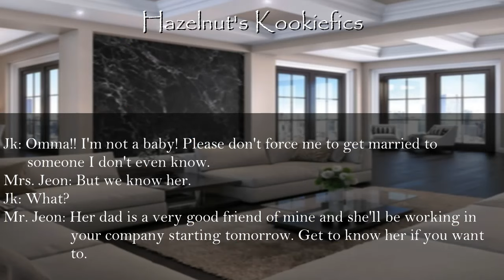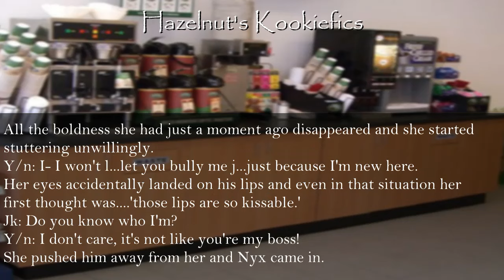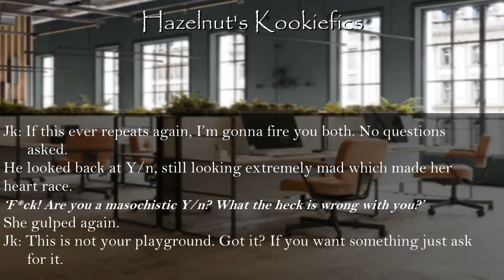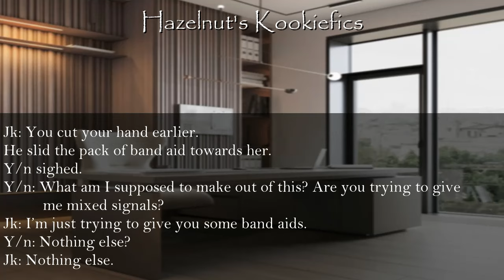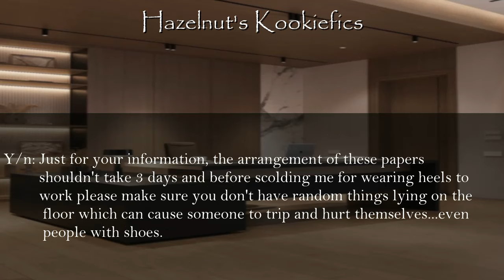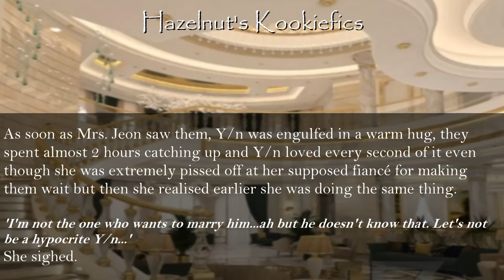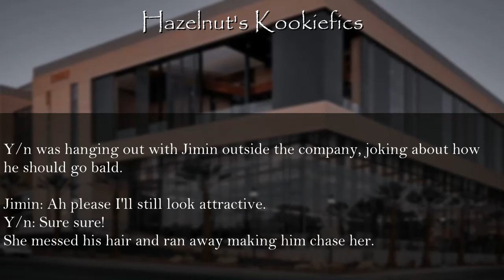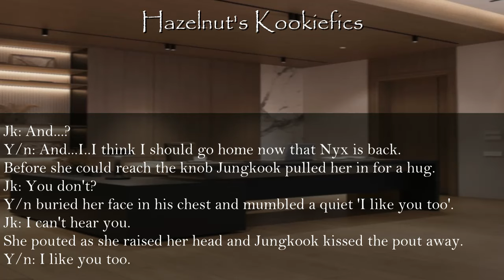When your cold, annoying and unpredictable CEO turns out to be your fiancé [BTS Jungkook ff / Jk ff]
DO NOT PLAGIARIZE.

I hope you enjoy this fanfiction and encourage me to upload the next video!
Also, this story has nothing to do with the real artists themselves. Please respect the artists. All constructive criticisms are welcome but please remember that I've worked very hard for this and be polite.

This fanfiction mainly focuses on BTS's member Jeon Jungkook.

Tags~
When your cold, annoying and unpredictable ceo turns out to be your fiance bts jungkook ff
When you have no idea that your ceo is your fiance bts jungkook ff
cold ceo bts ff
annoying ceo bts ff
unpredictable ceo bts ff jungkook ff
engaged to your ceo bts ff
jimin ff bts jimin ff
hates you so much BTS jungkook ff
secret diary bts ff jungkook ff
cold husband's secret diary bts ff
When hates you bts ff jungkook ff
misunderstanding bts ff jungkook ff
Cold ceo jungkook ff
Toxic crush bts jungkook ff
First kiss ff bts jungkook ff
Cold crush bts ff
Bts oneshot
Bts jungkook oneshot ff
Jealous y/n bts ff
bts ff oneshot,
bts ff ot7,
bts ff taekook,
bts ff argument,
bts ff best friend,
bts ff bad boy,
bts ff cold,
bts ff cute,
bts ff devil,
bts ff enemy,
bts ff ex,
bts ff enemy to lover,
bts ff jungkook
jungkook ff bad boy,
bts jungkook ff oneshot,
taehyung ff boyfriend,
bts taehyung ff oneshot,
BTS Jimin ff - When you have a crush on your best friend but he likes someone else (BTS Jungkook ff)
jimin ff
bts park jimin ff
Jealous ceo fiance jungkook ff
bts as your best friends
fake boyfriend ff
bts fake boyfriend ff
kim taehyung as your fake boyfriend
Bts v ff
bts kim taehyung ff
When he thought you are the reason his bestie d!ed so she tried to get back at you bts jungkook ff
Bts Jikook ff
jimin ff jungkook ff
jimin as your bestfriend bts ff
Jungkook jealous ceo bts ff